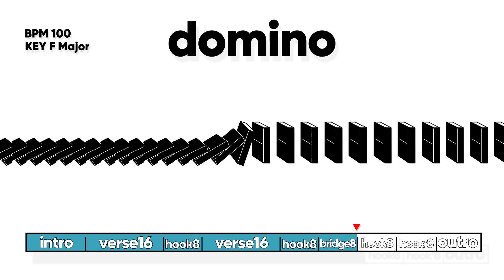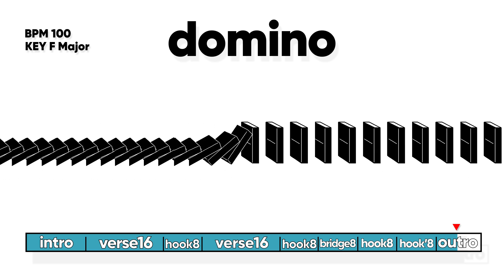【フリートラック】KREVA × ZORN HIPHOP Type Beat “domino”【Prod.by WICSTONE】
💰トラックの商用利用について
ライセンスの詳細は下記のリンク先のページをご確認お願いいたします。

オリジナルトラック製作、トラックの独占利用も承っております。
料金はそれぞれのトラックによって変動しますので、ご連絡頂ければお答えいたします。

🔓フリービートは非営利目的であり、歌かラップを乗せて頂く場合のみ使用できます。
🔉BGMとしてのご利用は全て商用利用となります。
❌ライセンスを購入されてもYouTubeコンテンツIDの登録はしないようにお願い致します。
🎵フリートラックのご利用について
フリートラックのデータは、twitterかメールでご連絡いただけたらリンクをお伝えします。
使用される際は
①【Track. by Wicstone】の記載
②使用したトラックのURLの記載
③楽曲を使用した後は、twitterかメールでご連絡ください。

KREVA × ZORN Type Beat “domino”
Japanese HipHop Type Beat 2021